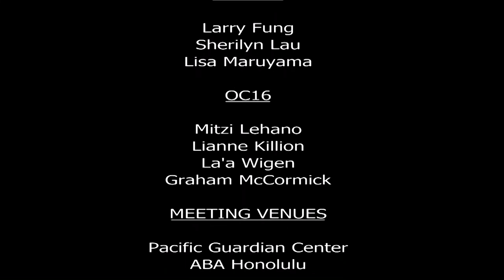Classical Indian Odissi Dance with Jyoti Rout